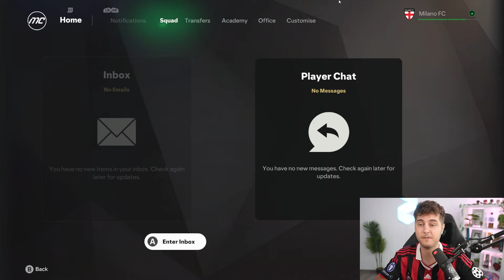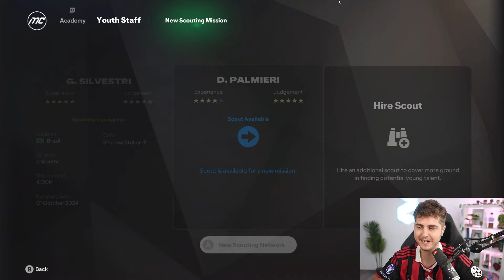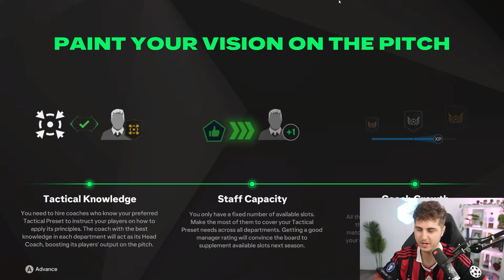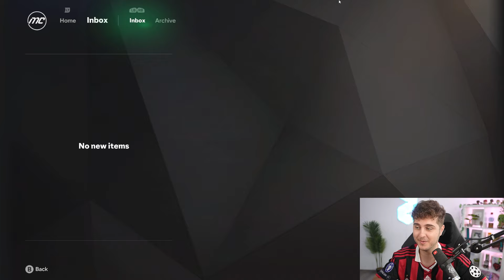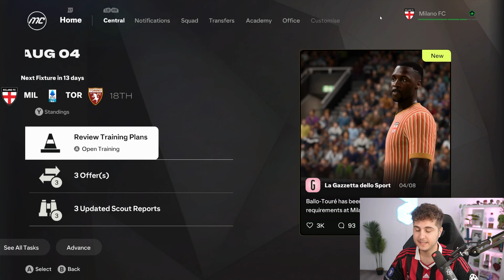Prima CARIERA la FC 25 cu AC MILAN !